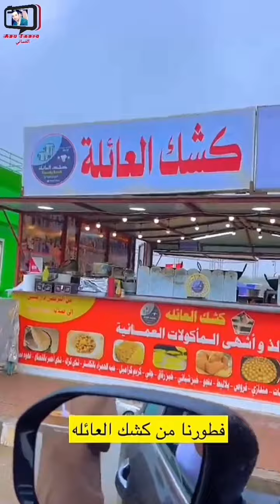أبو حميد/ روحنا جبل إتين بصلالة مع بن شاكر وبن عامر ويحيى الهاشمي